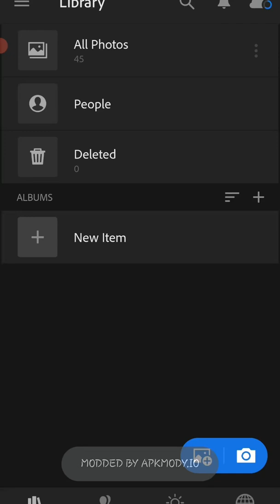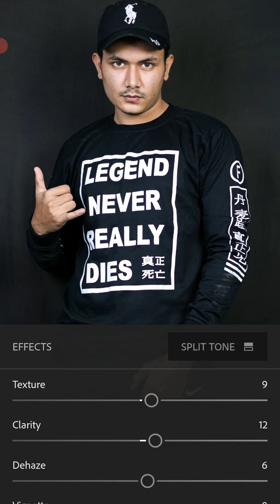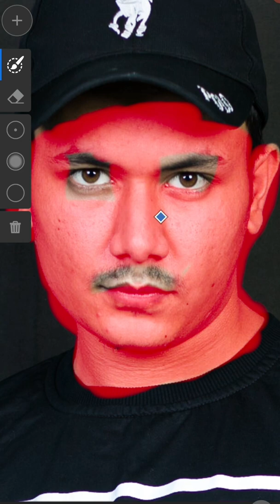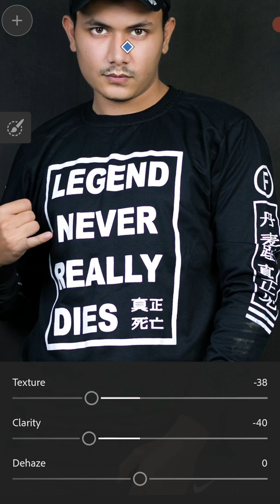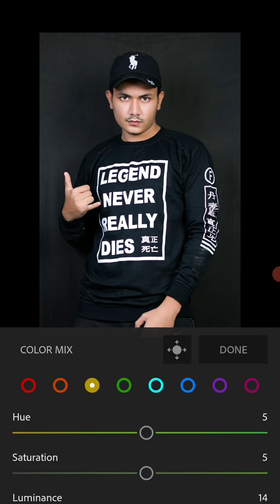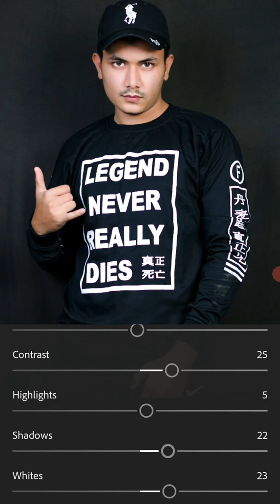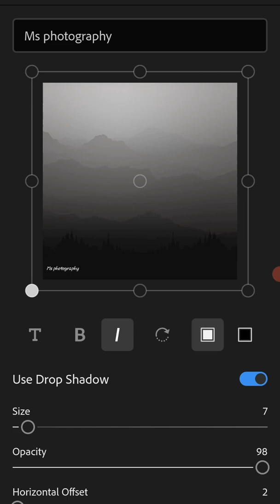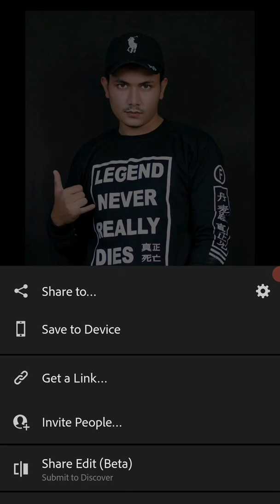Photo edit in lightroom mobile / how to retouch in lightroom / skin smooth in lightroom mobile apk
In this video i show you how to edit pic in lightroom mobile and smooth skin and retouching